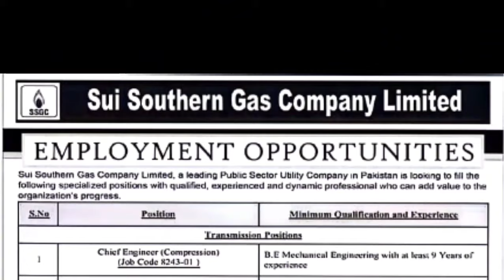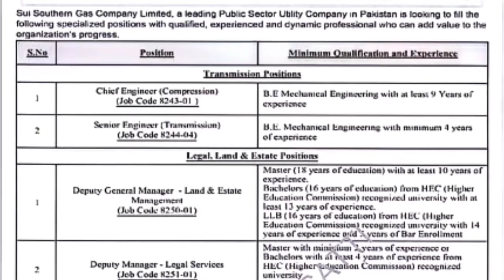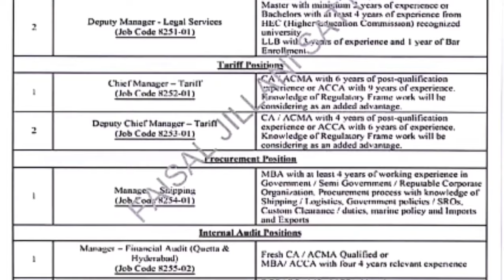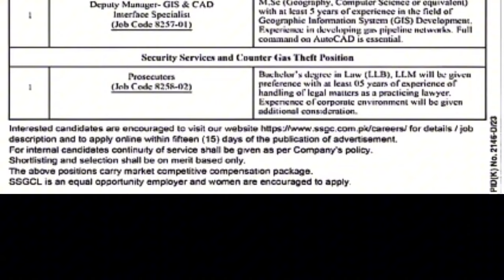Sui gas jobs 2024 || sui northern gas jobs 2024 || new jobs 2024 in Pakistan || SSGC jobs | JobzMcqz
SSGC jobs 2024,
latest jobs,
new jobs 2024,
new jobs,
today jobs,
Sui Southern Gas Company jobs 2024,
jobs,
jobs in pakistan 2024 today,
Anti Narcotics,
anti narcotics jobs 2024,
National accountability bureau new update,